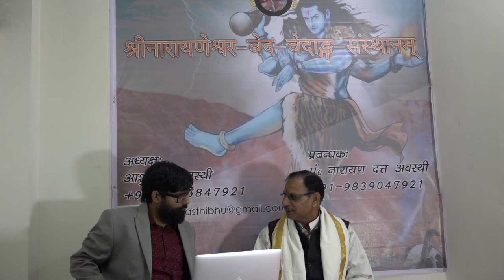भगवान गणेश स्वरूप एवं माहात्म्य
श्री नारायण दत्त अवस्थी जी के श्री मुख से